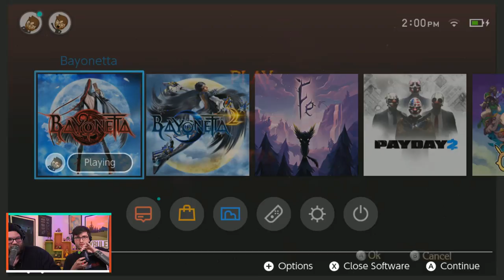Bayonetta and Bayonetta 2 Switch Gameplay Live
Bayonetta has made her way onto the Nintendo Switch! Tune in as we check out both Bayonetta and Bayonetta 2 today on GameSpot Live.